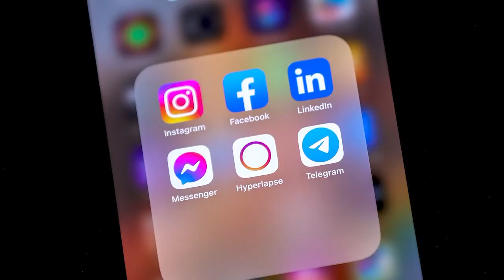FROM GRIEF TO GRATITUDE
Live Life

I have a passion for photography and enjoy capturing moments to forever remember.